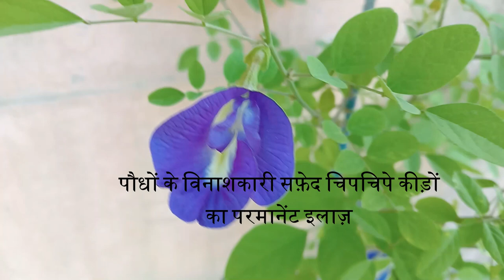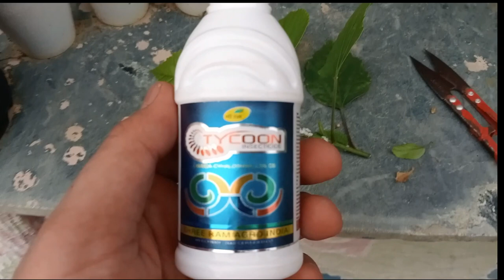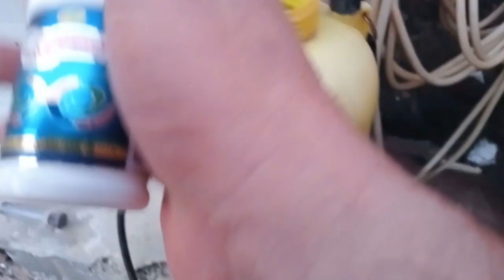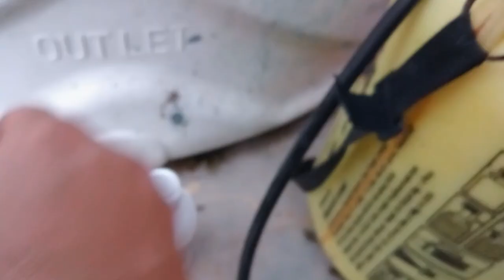mealybug Treatment गार्डन के विनाशकारी मिलीबग का इलाज़ !फूल फल सब्जियाँ Permanent इलाज़ part-01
Mealybug Treatment plant Insecticide # Love U Nature
Hello dear all, today we will learn about the mealybug insect mealybug Treatment गार्डन के विनाशकारी मिलीबग का इलाज़ !फूल फल सब्जियाँ  Permanent इलाज़ part-01
pesticide,pest control,plant pest control,natural pesticides,organic pesticides,pest control methods,homemade pesticides,pesticide spray,baking soda pesticide,mixed pesticide,best pesticide for plants,aphids,whiteflies,control mealybugs,caterpillars,fungus,fungus gnats,gardening

method to get rid of mealybugs, mealybugs,hibiscus treatment, white insects, mealybugs treatment,hibiscus, whitefly

how to get rid of mealybug, organic pesticide,easiest way to control white mealybugs on hibiscus, how to control white mealybugs, mealybugs on succulents, mealybugs on houseplants, mealybugs on hibiscus, spider mites,aphids, mealy bug spray, mealybug control, mealy bug insecticide, organic pest control, neem oil as a pesticide,biopesticide,organic insecticide, neem oil,pest, money plant